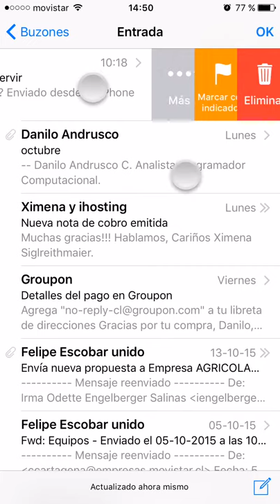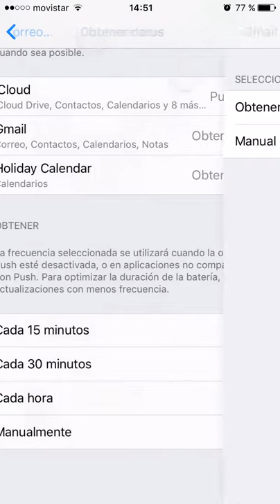Cambiar la opción de Archivar por Eliminar en iOS 9 en Gmail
En este vídeo explicare como cambiar la configuración del correo de Gmail en iOS 9 agregando la opción de Eliminar en vez de Archivar.
Como bonus explicare a solucionar la carga de correos mediante la opción Push